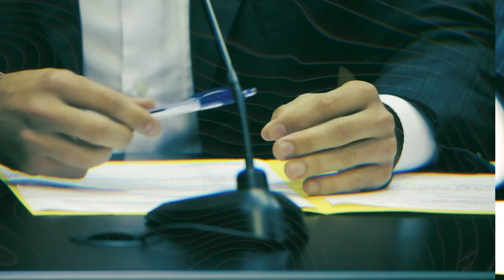O Ano da ALESC em 2023: após 89 anos, segunda mulher negra assume como deputada estadual de SC